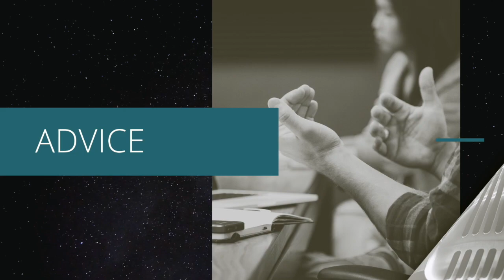Creating a Great Employee Experience with Laura P Dannels